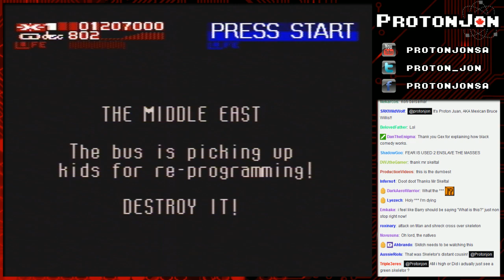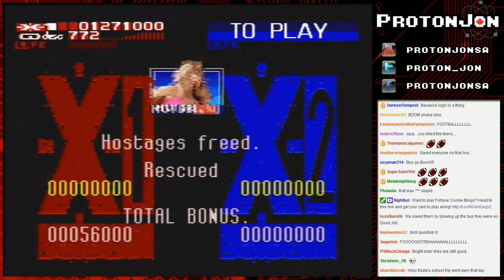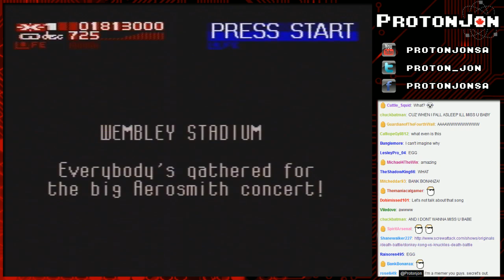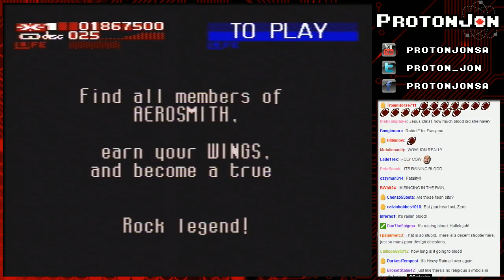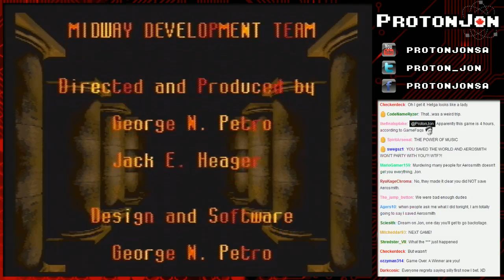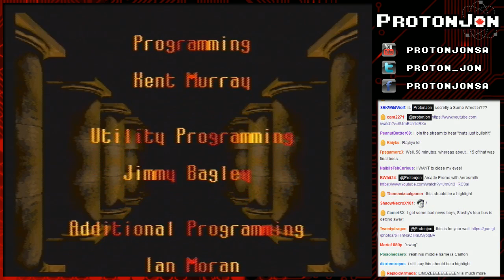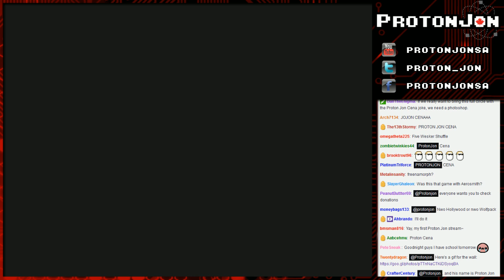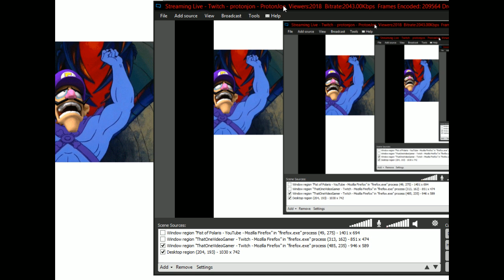Mystery Game Stream: Cutting Down on the Pile Edition Part 2/6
Original Airdate: August 12th, 2015

Welcome to a stream full of 90 mystery games collected from multiple cons! What games will show up tonight?

Game(s):
00:00 - Revolution X (SNES)